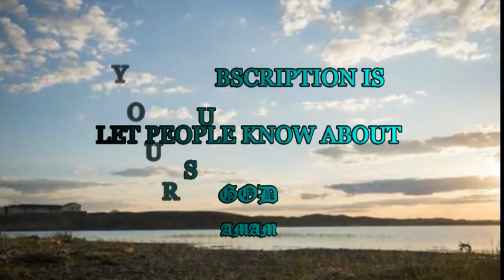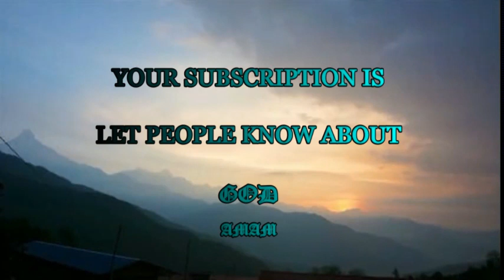Deep fellowship with the Lord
"when he will reveal the mercy of God our Savior and his love for man" (Titus 3:4).

What a delightful feeling it is to behold the Lord in fellowship with his beloved people! There is nothing more delightful in this world than to be led by the Holy Spirit into these fertile fields of joy. Let us take a moment to grope in our minds over the history of the love our Savior has shown us. Many, many acts of ecstatic love will come to mind, all of which were designed to win our hearts to Christ, and to unite the thoughts and feelings of that revived soul with the heart of Jesus. As we contemplate this marvelous love, and behold the Lord, who is not only gracious and merciful, but who is also the giver of the corporate riches of the Church, bestowing upon her all the riches which he has had from time immemorial, it is not unreasonable for our souls to be overwhelmed with joy; for who can afford such an immense love? In fact, even a small portion of the love that the Holy Spirit pours out from time to time is too much for our souls to bear, much less to see it in its entirety! If our souls had only the clarity to understand all the gifts of our Savior, the wisdom to properly evaluate them, and the time to fully meditate on them (which we will have in the world to come), we would probably have a much more intimate fellowship with Jesus than we do now. But who can conceive of the sweetness of such fellowship? It is evident that it was not originally in the human heart, but that God has prepared it for those who love him.

Oh, open the doors of Joseph's storehouse wide and see all the grain that God has laid up for us! You will surely be overwhelmed with the love of God when you see it. We are now looking with the eyes of faith into the infinite treasures of God, and we see them only dimly, like an image in a mirror. But when we shall see the things of heaven with our own eyes, what deep communion our souls will enjoy with the Lord! Until then, we will reserve our most beautiful praises and poems for our dear Lord Jesus Christ, who has bestowed all these graces upon us, whose love for us is so marvelous that it surpasses the love of a woman.